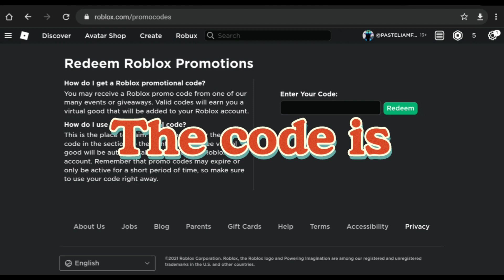Promocode Item | Roblox | PASTEL FAN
Yo What's up guys, It's Me PASTEL FAN.

Promocode:MERCADOLIBREFEDORA2021